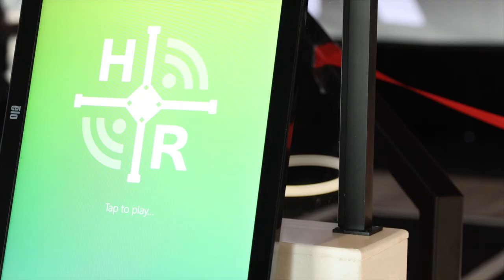Home Run Dugout At Dell Diamond